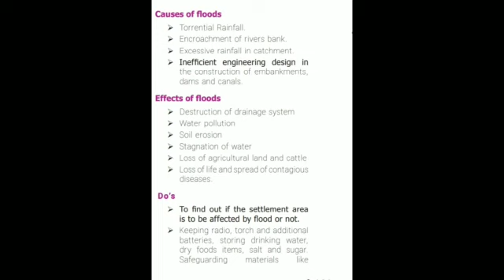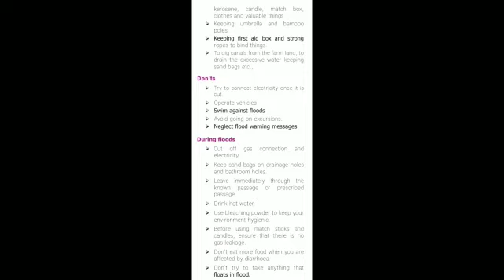CLASS : 6 | SOCIAL SCIENCE